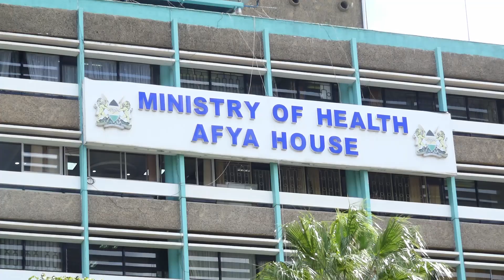IMPROVING THE HEALTH SECTOR pkg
IMPROVING THE HEALTH SECTOR
HEALTH CS SUSAN NAKHUMISHA HAS ACKNOWLEDGED THE DELAY IN DISBURSEMENT OF FUNDS TO HEALTH FACILITIES ACROSS THE COUNTRY. SPEAKING DURING THE LAUNCH OF THE HEALTH FACILITY CENSUS REPORT HERE IN NAIROBI, NAKHUMICHA HAS LAUDED THE MINISTRY IN THE CHANGES MADE TO THE HEALTHCARE LAWS. STATISTICS FROM THE REPORT INDICATE THAT THERE IS NEED FOR THE MINISTRY OF HEALTH TO ENSURE BASIC MEDICAL EQUIPMENT ARE PLACED IN HEALTHCARE CENTRES IN ORDER FOR UNIVERSAL HEALTH COVERAGE TO BE ACHIEVED.
PACKAGE///
VO///
NATS/UPS…
HEALTH CS SUSAN NAKHUMICHA HAS ASSURED KENYANS THAT HEALTH SERVICES WILL NOT BE HALTED BECAUSE OF DELAYED PAYMENTS.
NATS/UPS…
WHILE LAUCHING THE HEALTH FACILITY CENSUS REPORT HERE IN NAIROBI, NAKHUMICHA SAYS THE HEALTH SECTOR IS KEY TO A COUNTRY’S ECONOMIC GROWTH.
NATS/UPS…
THE REPORT HAS INDICATED THAT THERE IS A NEED FOR THE MINISTRY OF HEALTH TO UPGRADE THE HEALTH FACILITIES ACROSS THE COUNTRY, WITH 12 COUNTIES BEING CLEARED TO HAVE MET THE WHO THREASHOLD
NATS/UPS…
NAKHUMICHA SAYS THE CHANGES MADE TO THE HEALTH CARE LAWS HAVE SEEN A GROWTH IN THE MINISTRY’S WORKABILITY.
NATS/UPS…
PTC…
CGS…
Various private and public facilities were assessed
Only 40% of the facilities were NHIF accredited
Majority of the facilities do not have basic equipment needed to offer basic services
Level 2 and 3 hospitals lack key basic equipment
902 facilities reported offering comprehensive maternity services